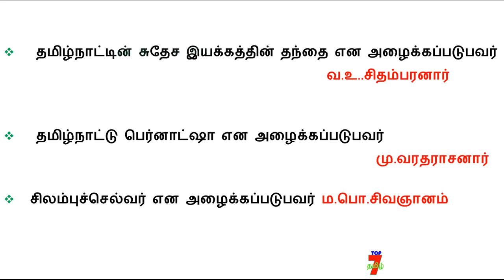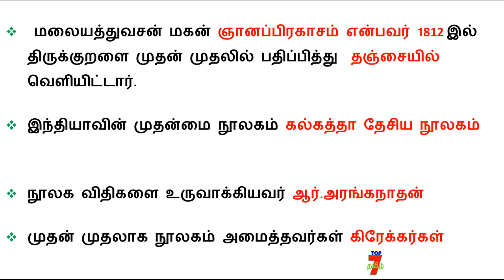6 ம் வகுப்பு முதல் 12 ம் வகுப்பு வரை உள்ள தமிழ் புக்கிலிருந்து முக்கியமான வினாக்கள் Part 25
6 ம் வகுப்பு முதல் 12 ம் வகுப்பு வரை உள்ள தமிழ் புக்கிலிருந்து முக்கியமான வினாக்கள் Part 25..